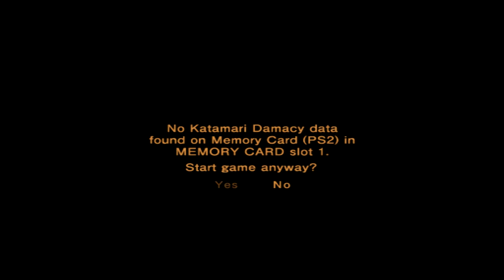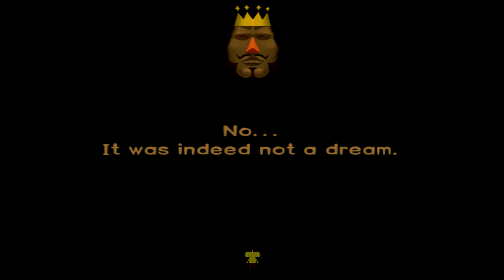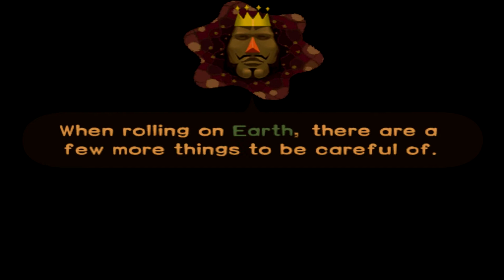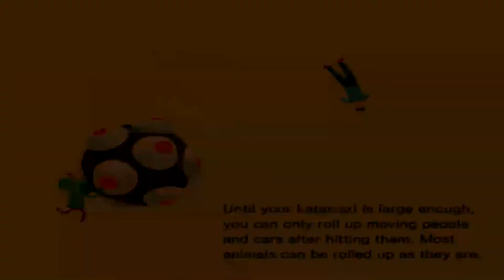Katamari Damacy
Hello and welcome to Nostalgia Trip, in this series I go back through the PS2 era and revisit some of my most beloved games of all time. This is Katamari Damacy, one of the weirdest games ever made and the culprit for most, if not all, my mental issues. Enjoy.